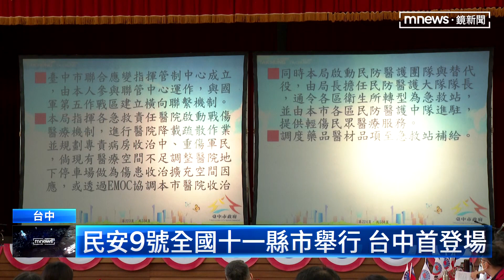加強戰時情境演練 民安9號演習今登場｜鏡新聞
面對中共持續對台軍演，今年的民安九號防災演習，選定11個縣市舉行，今天台中首先登場，市長盧秀燕擔任指揮官。